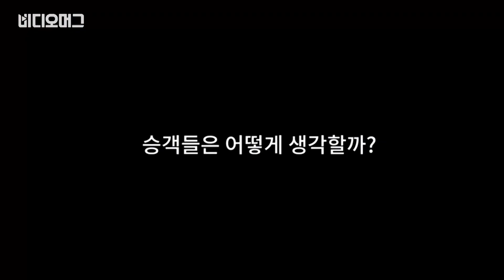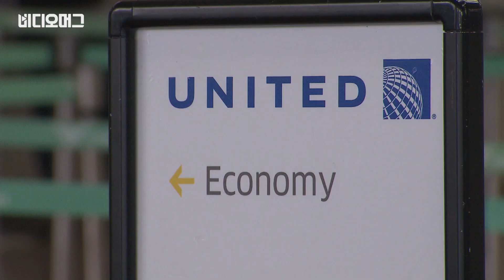"더 이상 안 탈 생각" 유나이티드 항송 사건에 대한 반응은? / 비디오머그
미국 시카고 오헤어 공항에서 벌어진 유나이티드 항공의 승객 강제퇴거 사태 여파가 계속 이어지고 있습니다. 인천 국제공항 유나이티드 항공 부스를 찾아가 실제 이용하는 승객들의 생각을 인터뷰했습니다.